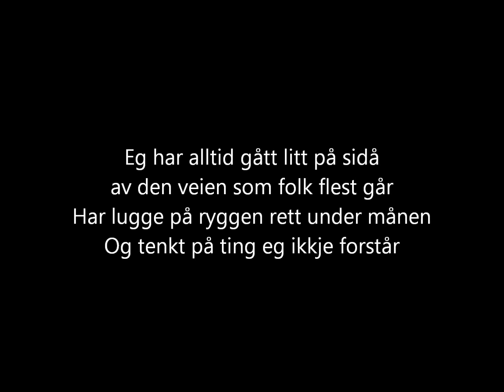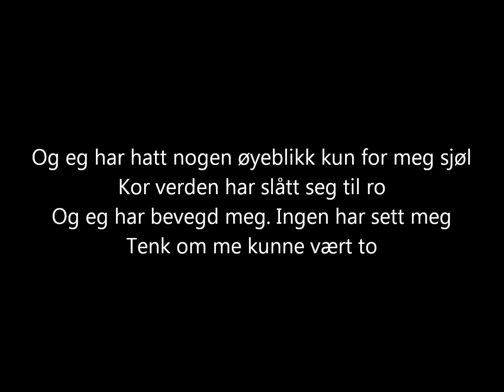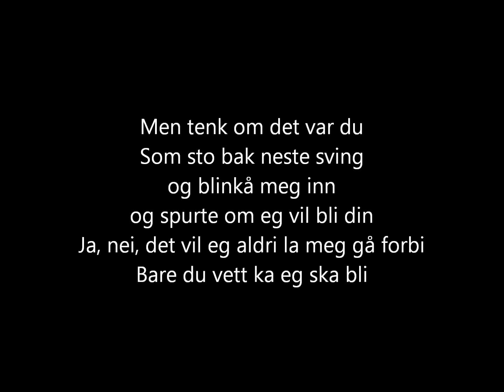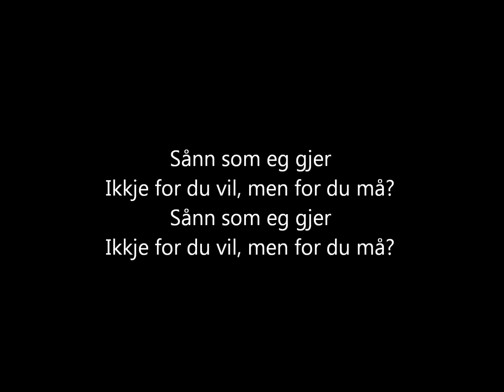Kaizers Orchestra - Under månen [lyrics]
The song "Under månen" from the album "Våre demoner" (2009) by Kaizers Orchestra.